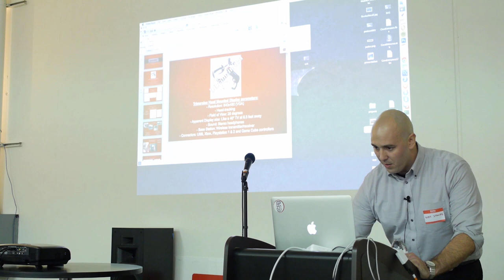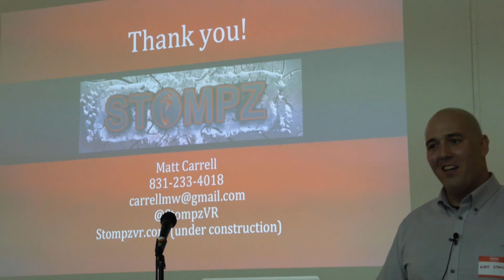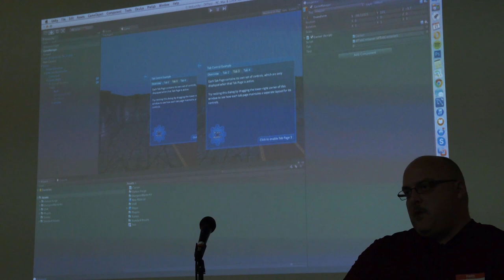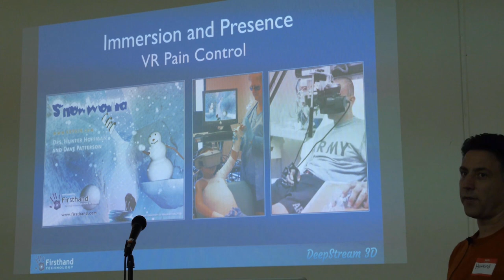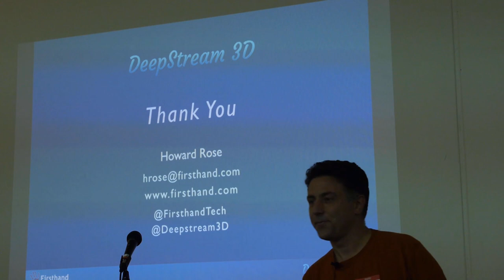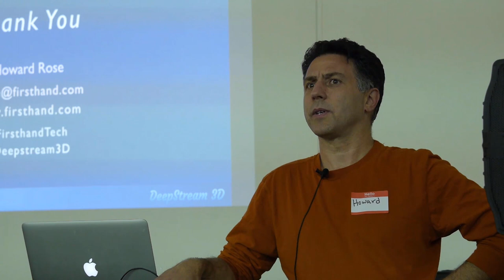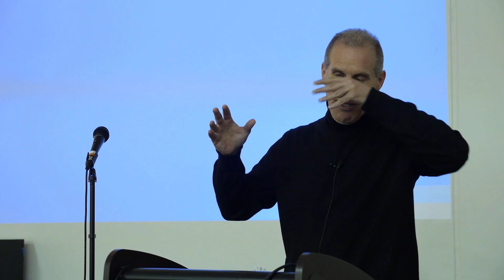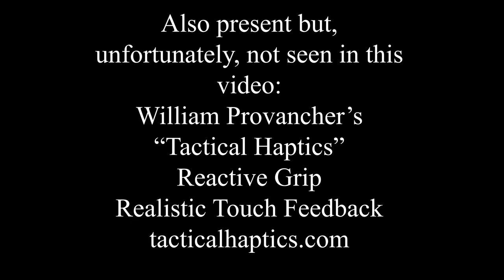SVVR8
Silicon Valley Virtual Reality Meetup #8
Hosted by: Karl Krantz
Venue: "Hacker Dojo" Mountain View, CA

Speakers:
Matt Carrell - "Stompz" Low cost foot controller for VR
Brian Bullard - Unity Development with Diakon Forge
Howard Rose - Firsthand's "Deepstream" VR Health Care Display
Amir Rubin - MakeVR Kickstarter discussion

Demos:
Durovis Dive Mobile phone VR Display
Deepstream VR Display
Tactical Haptics Haptic Feedback controller
Cycles (2) Tron-like racing game
VRLaunchpad Program launcher for VR applications
"Untitled" MMO VR framework and GUI
Stompz foot controller